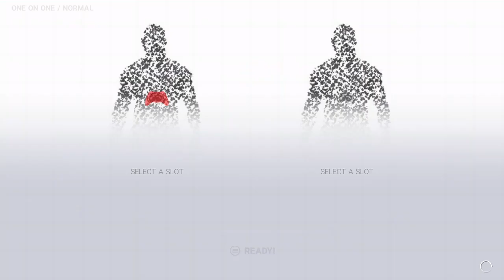chevymod plays wwe 2k19